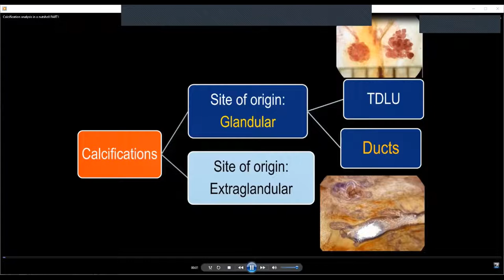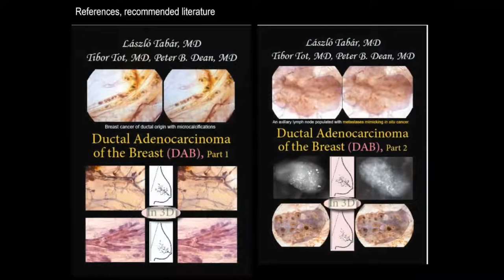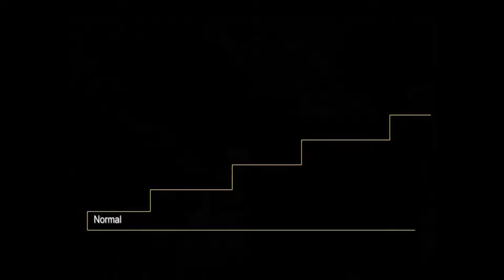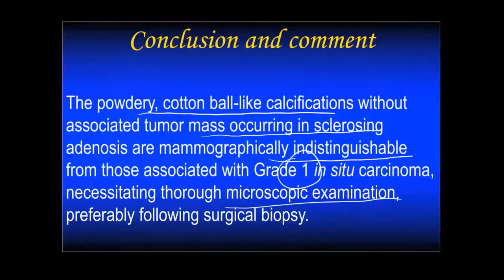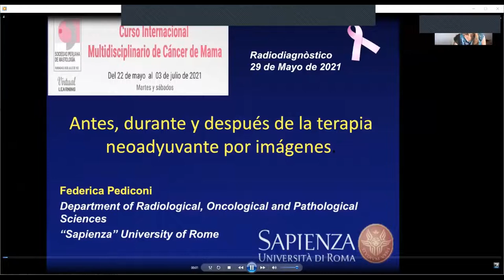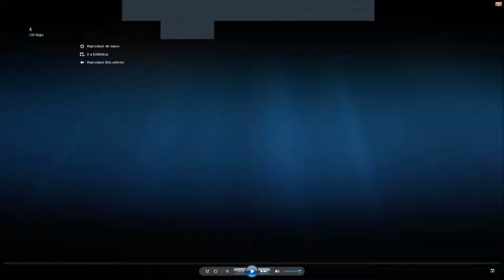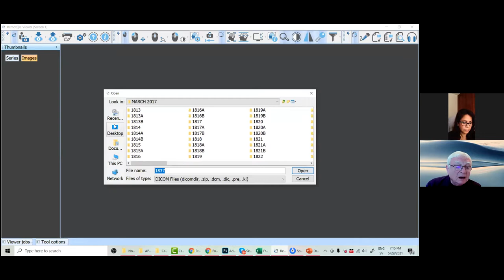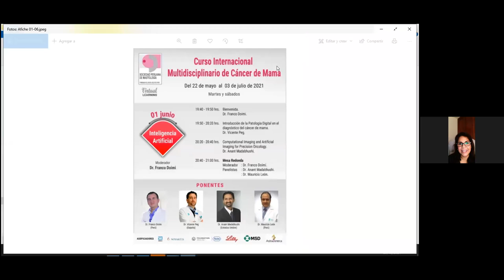Curso Internacional Multidisciplinario de Cáncer de Mama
BLOQUE: RADIOLOGÍA - 29 mayo 2021
Parte 2
Ponentes:
• Dr. Lazlo Tabar.
• Dra. Federica Pediconi